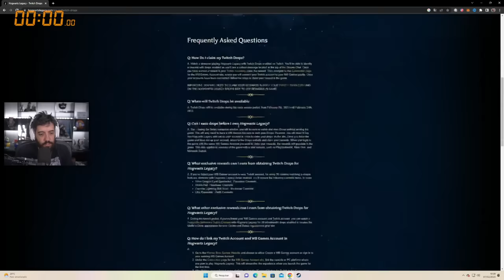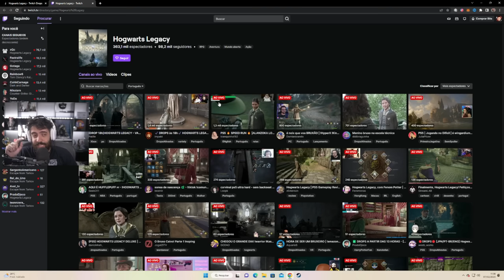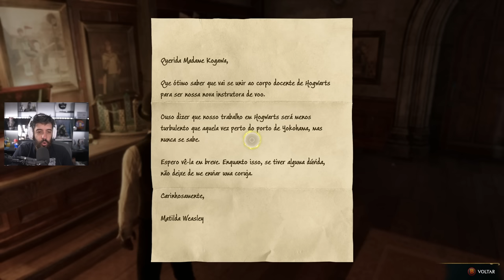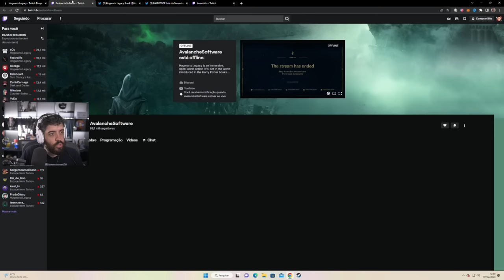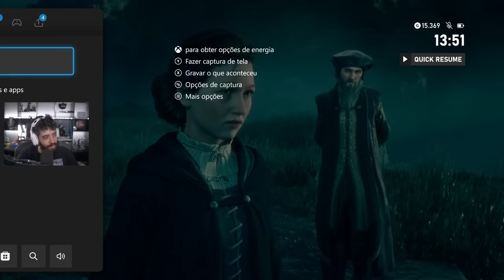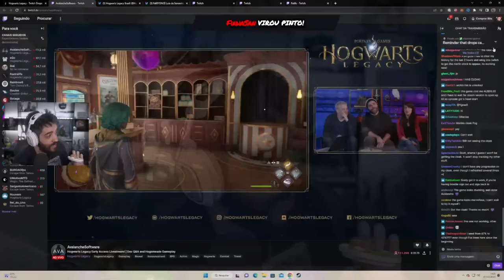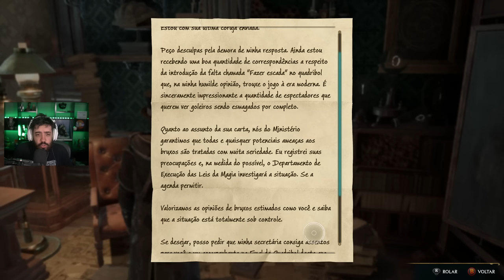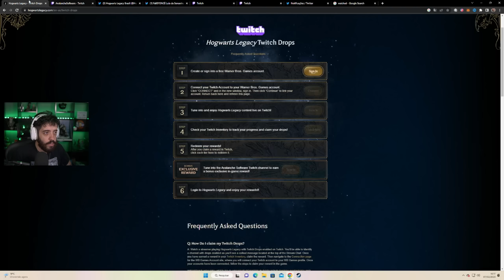HOGWARTS LEGACY - [PATIFLIX] PARTE 2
PATIFLIX COMPLETO DA GAMEPLAY DE HOGWARTS LEGACY!

- Validade limitada